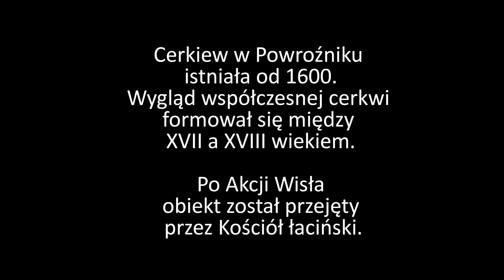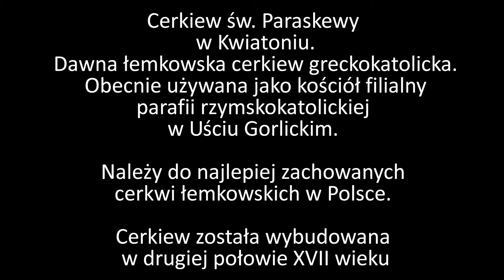Łemkowskie cerkwie - UNESCO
W czerwcu 2013 roku, trzy cerkwie z terenu Małopolski zostały wpisane na Listę  Światowego Dziedzictwa UNESCO.
Są cerkwie w Powroźniku, Owczarach i Kwiatoniu.